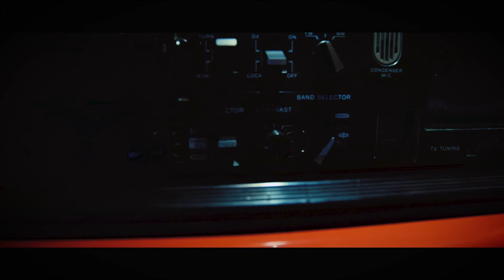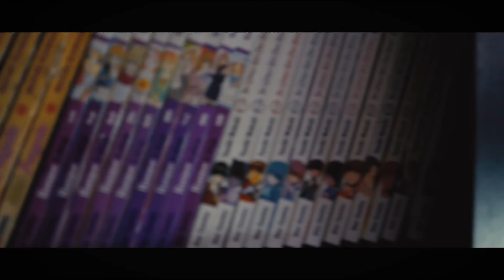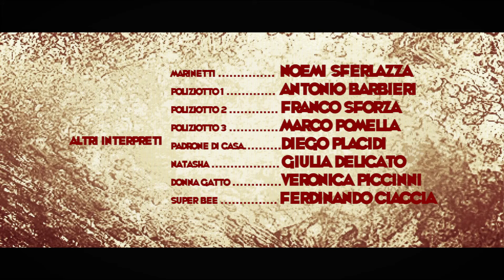Nerdective Ep 3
Nerdective è una serie web di quattro puntate della durata complessiva di circa 50 minuti che fondono insieme il cinema noir con il mondo nerd nella sua più vasta accezione. La serie è dedicata a tutti gli amanti di gialli, avventure, fumetti, videogames, etc; insomma al pubblico dei nerd. La versione beta delle puntate è già online dal 2015 sul canale youtube e ciò ha permesso a La Kimera di raccogliere consigli, suggerimenti ed idee da parte del pubblico, fino ad arrivare alla realizzazione definitiva di una minifiction che, attraverso le citazioni più disparate del mondo nerd, accompagnerà lo spettatore in un'avventura piena di colpi di scena, omaggiando contemporaneamente il cinema noir anni '40.

Nerdective "Reloaded" è la versione definitiva di Nerdective, realizzata dopo il caricamento online della release beta della stessa serie (avvenuta nel 2014). La prima versione ha permesso di raccogliere feedback da parte dei fan che hanno guidato la produzione per terminare le riprese e per il nuovo definitivo montaggio delle puntate di Nerdective Reloaded.

CREDITS
Regia: Diego Placidi
Produzione: La Kimera
Created: Valerio Molinaro
Direttore della fotografia: Daniele Pace
Operatori: Daniele Pace ; Marco Giacomozzi ; Simone Gerard
Fonici: Basilio Gasparri ; Francesco De Laurentiis ; Andrea Ficai
Costumista: Simone Saffioti
Make Up: Arianna Formato ; Martina Gentili
Segretaria di Edizione: Claudia Petrozzi
Produttore Esecutivo: Luca Conticelli
Segretario di Produzione: Alberto Ferrucci
Montaggio Video: Dieog Placidi ; Daniele Pace
Postproduzione audio: Luca Conticelli ;  Roberto Graziani
Musiche Originali: Diego Placidi
Backstage: Leonardo Lolli ; Fabrizio Caponeri
Con: Damiano Valentini, Francesca Verzaro, Luca Conticelli
Noemi Sferlazza
Antonio Barbieri
Franco Sforza
Marco Pomella
Giulia Delicato
Veronica Piccinni
Ferdinando Ciaccia
Laura Salido
Denis Laratta
M. Vittoria Marchetta
Edoardo Pizzari
Alessandro Corsetti
Marta Raggi
Serena Vitaliano
Gabriele Catania
Giorgia Romano
Mattia Bagnaia
Andrea Ungarelli
Giorgia Di Tommaso
Roberta Ferrante
Andrea Lami
Luca Santarelli
Francesco De Quattro
Marco Atienza
Eugenia Li Gotti
Bernanrdo Tosco

RINGRAZIAMENTI
Studio Professionale immobiliare: Massimo Nuccitelli
Studio Lazzerini: Paola Lazzerini ; Enrico Sanguigni
Fumetteria: Dragon Legend
Scuola di trucco professionale: Jole Panzera
Associazione L'isola che non c'è
Vigamus: Valerio Pastore
Donatore: Ernesto Civiello